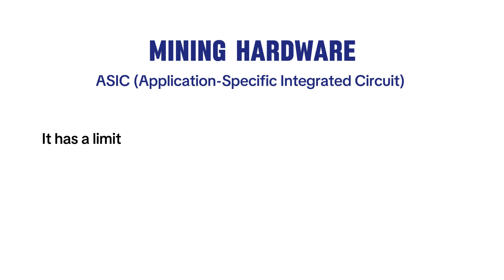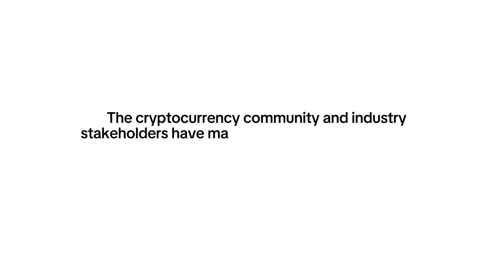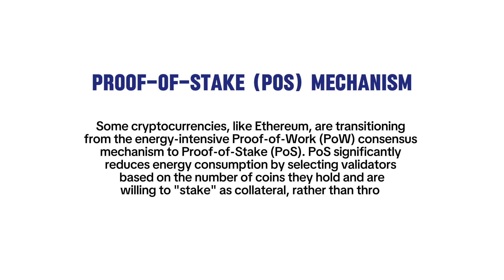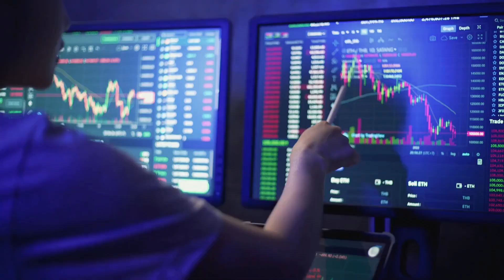The Impact of Cryptocurrency on the Energy Market and Environment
While cryptocurrency has had a negative impact on energy consumption through its existence, recent years show large progress in becoming energy efficient.